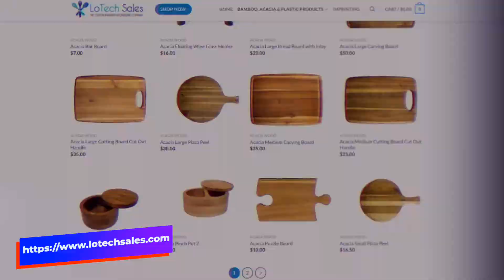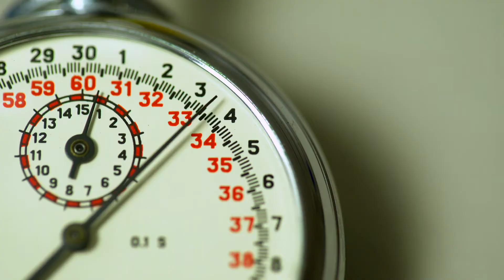How to Cook Pizza on a Gas Grill